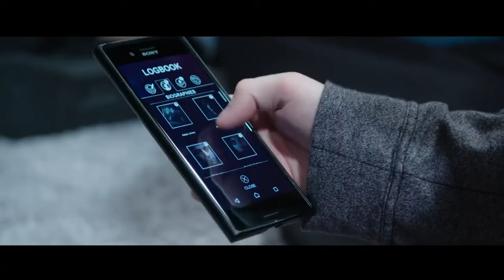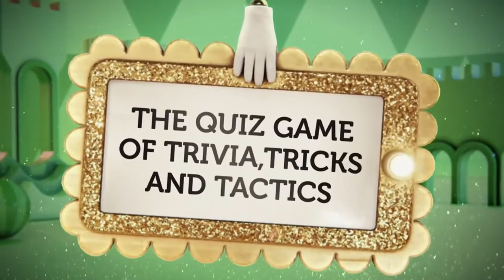The Potential of PlayLink Party Games... | PlayStation (PS4) | Melbit Worlds, That's You & Frantics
Do PlayStation's PlayLink Party Games help fill in this generation's local multiplayer / splitscreen gap? Meerkat Chris talks his favourite PlayLink titles!

Special thanks to Melbot Studios for supplying a free copy of Melbit Worlds to help make this video possible.